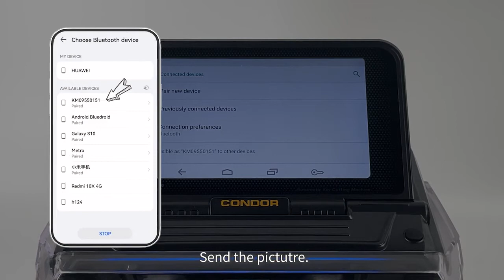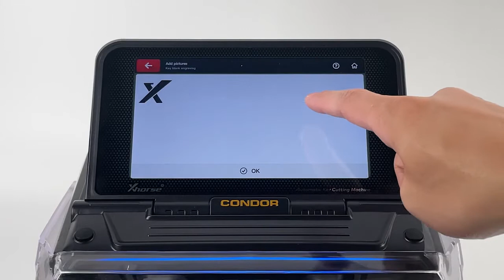CONDOR XC-MINI Plus Ⅱ Engrave on a key blank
1. Xhorse Condor XC-Mini Plus Automatic Key Cutting Machine
2. Adjustable 7'' Capacitive Touch Screen
3. Built-in Database, Support More Than 60 Global Brands, 2,000 Car Models 4. and 20,000 All Key Lost Database
5. Lifetime Online Update & 3 Years Warranty
6. With better PCB and motors, high quality to work more stable and accurate.